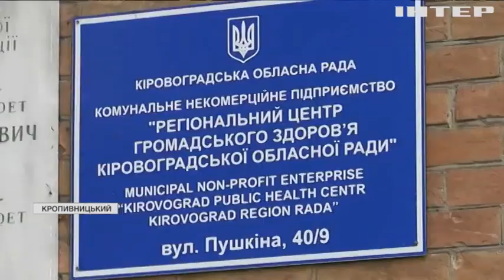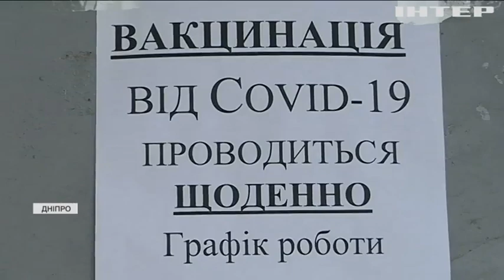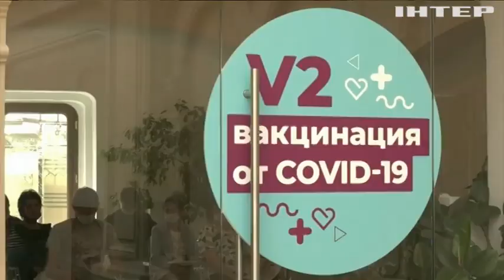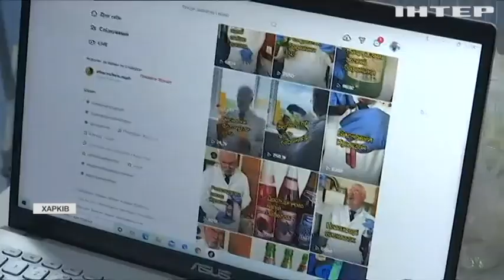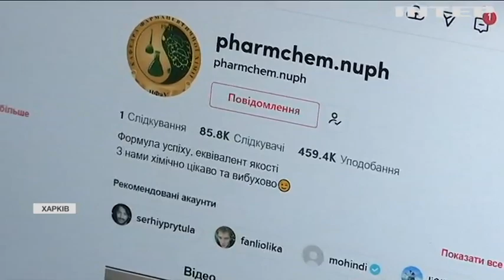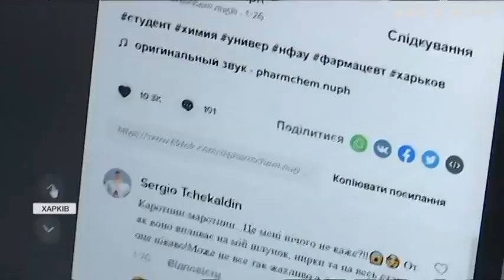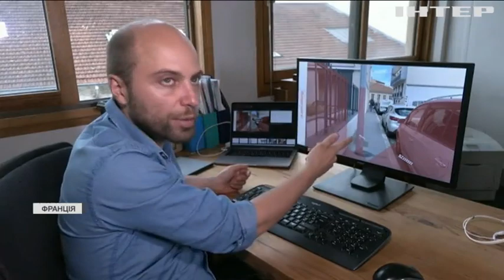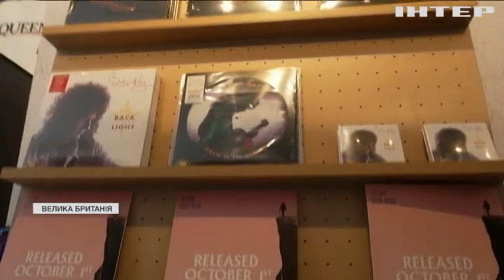Новости 9.00, выпуск за 28 сентября 2021 года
Дивіться у випуску:
"Розумну тростину" створили у Франції.
COVID-19 в Україні: шість із половиною тисяч нових інфікувань за добу.
У Лондоні відкриють магазин гурту Queen.